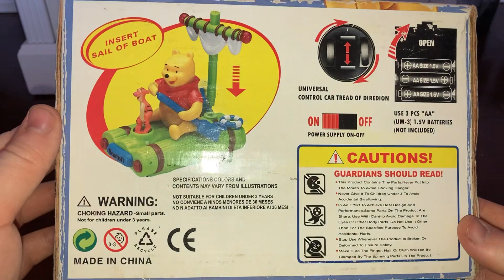DONG XIN : Mr bear ￼ Bump & go {knockoff}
￼ A huge shout out to Classifi￼ Aj He’s one of my ￼￼ mutuals that gave it to me￼